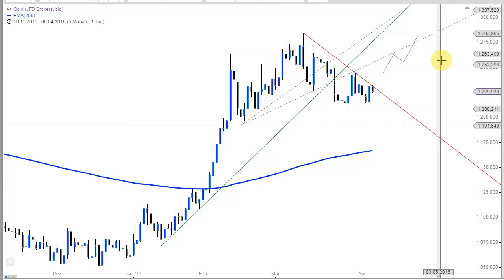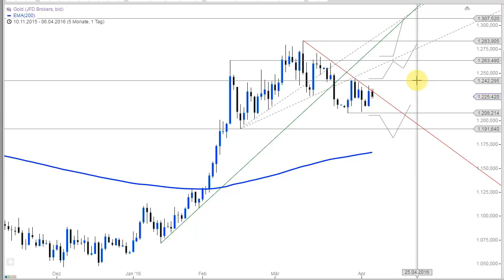Gold - Kaufwelle voraus?!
Gold hat den steilen Anstieg der letzten Monate nur leicht korrigiert. Bei 1.245 USD liegt ein Widerstand im Markt, dessen Bruch ein Kaufsignal auslösen würde. Die Chancen der Bullen sind hoch.